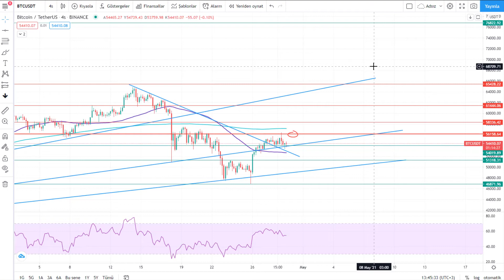Bitcoin (BTC) Teknik Analiz - 29.04.2021